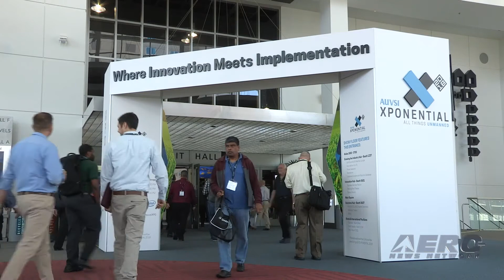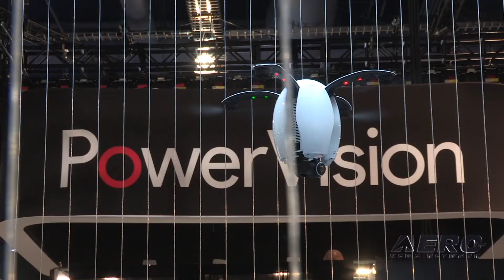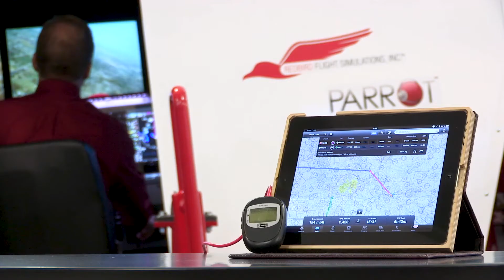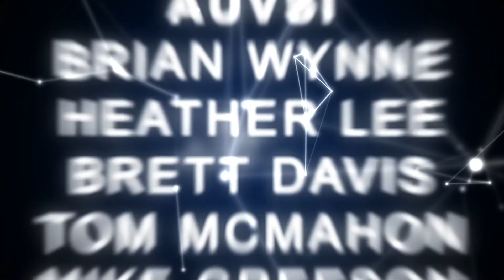Airborne-Unmanned 01.07.20: Remote ID, Drone ‘Squadron’, Pegasus Mini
Also: AUVSI Supports NPRM, Milestone Drone Delivery, NBAA Comments, Leonardo M-40 Target Drone

The FAA has announced a proposed rule that would continue the safe integration of UAS, commonly called drones, into the nation’s airspace by requiring them to be identifiable remotely. “Remote ID technologies will enhance safety and security by allowing the FAA, law enforcement, and Federal security agencies to identify drones flying in their jurisdiction,” said U.S. Transportation Secretary Elaine L. Chao. The FAA will seek input on the NPRM for Remote Identification (Remote ID) of UAS.  In the coming days, it will be accompanied by a 60-day comment period to receive public feedback and help the FAA develop a final rule to enhance safety in the skies over the US. A squadron of six to 10 drones have been making nightly flights over areas of Colorado and Nebraska, but their origin and their mission remains a mystery. The Denver Post indicates that the drones have been flying grid patterns over multiple counties in the two states, generating a lot of calls to local authorities. The theories range from farmers looking for lost cows to television production company and aircraft of extraterrestrial origin, according to Sedgwick County Sheriff Carlton Britton. Brittton says he has actually seen the drones himself. Robotic Research is debuting a new football-size transformable drone, the Pegasus Mini, at CES 2020. The Mini is a smaller version of the original Pegasus, introduced in August, which established a new category of transformable unmanned autonomous vehicles (hybrid unmanned aircraft system/unmanned ground vehicle) that both drive on land and fly. These features provide a new range of capabilities to support commercial industry, first responders, law enforcement and military customers that previously had not been possible with autonomous drones or land vehicles. All this -- and MORE in today's episode of Airborne-Unmanned!!!

Airborne-Unmanned 01.07.20 is chock full of info in this Weekly News Episode, Tuesday, January 7th, 2020... Presented by Aero-TV veteran videographer and Airborne Hosts Sophie Hurlock, Brianne Cross, Christopher Odom, and Laura Hutson, and is supported by ANN CEO/Editor-In-Chief Jim Campbell, Chief Videographer Nathan Cremisino, and Aero-Journalist Tom Patton, this episode covers:

Proposed Rule On Remote ID For Drones Released
Drone ‘Squadron’ Makes Nightly Flights Over Colorado, Nebraska
Robotic Research Unveils Pegasus Mini At CES 2020
AUVSI Supports Release Of Remote ID NPRM
Pablo Air Marks Milestone Drone Delivery
NBAA Welcomes FAA Call For Comment On Drone Identification Rule
Leonardo's M-40 Target Drone Used To Prove Latest Mistral Missiles